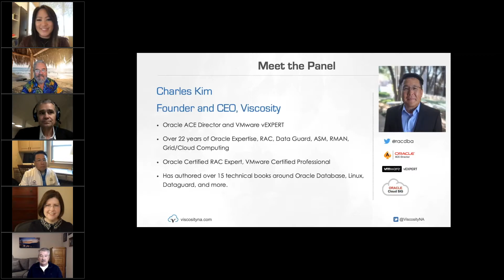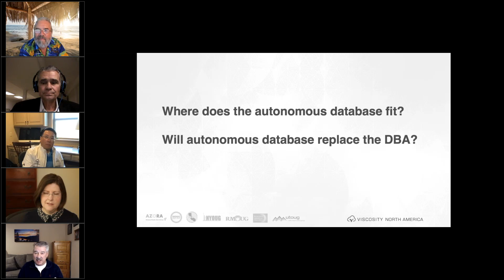Viscosity Master Class: Expert Panel - Oracle Autonomous Database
November 17, 2020 | Where does the autonomous database fit?  Will autonomous database replace the DBA?

Viscosity Master Class: Expert Panel, featuring Maria Colgan (Oracle), Charles Kim (Viscosity), Troy Ligon (Suncoast Oracle Users Group), Rich Niemiec (Viscosity), and Andy Rivenes (Oracle).

Viscosity is a professional and managed services firm + Oracle reseller.  to register for similar events!